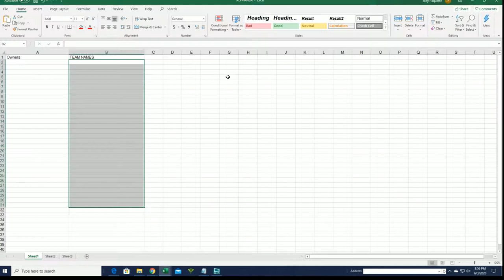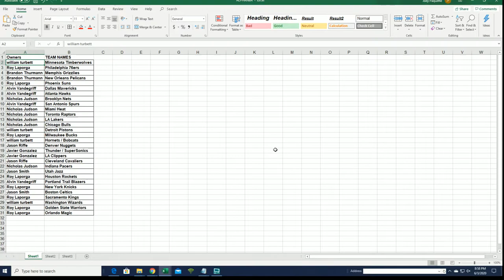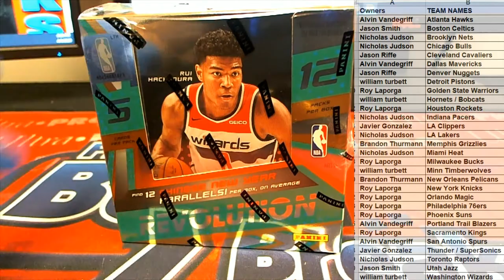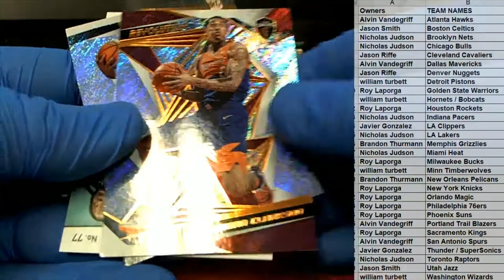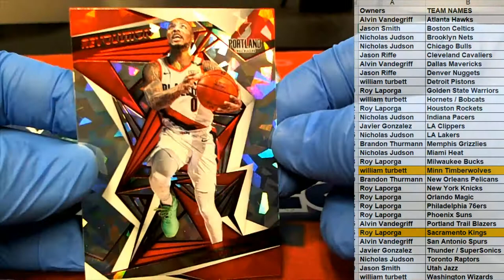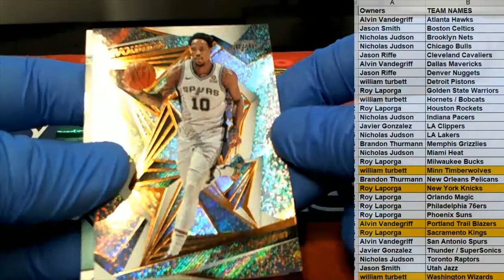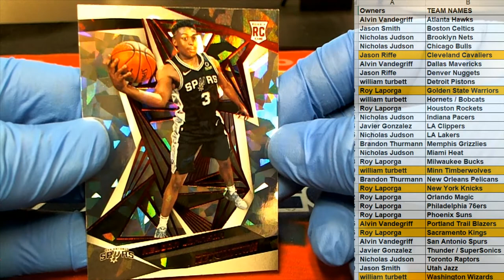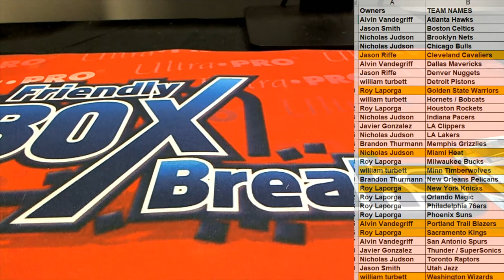2019 20 Panini Revolution Basketball Chinese New Year Box ID 19PREVBBALL775